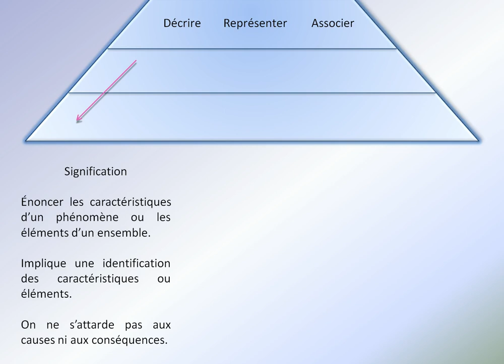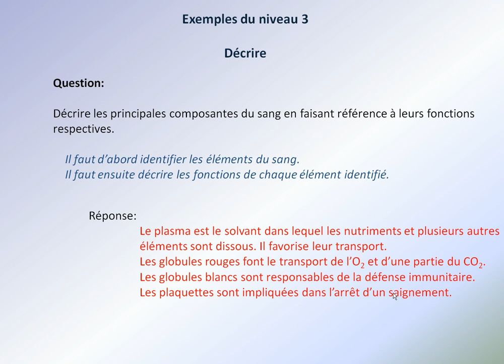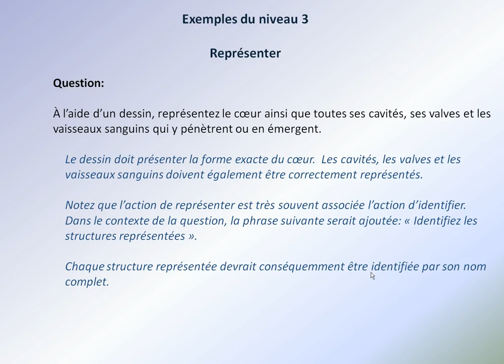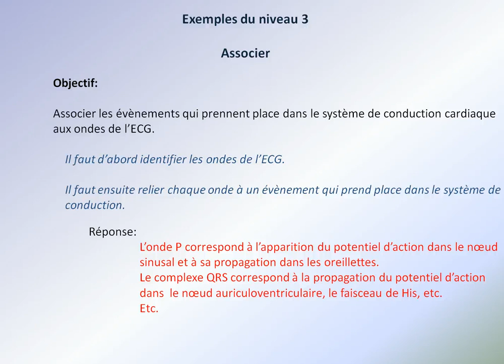Décodage des objectifs d'apprentissage: partie 3 de 4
Explication de l'identité des verbes utilisés dans les questions d'examen en enseignement de la biologie